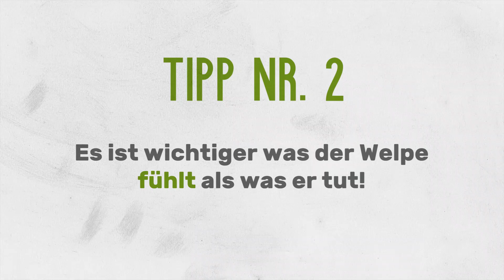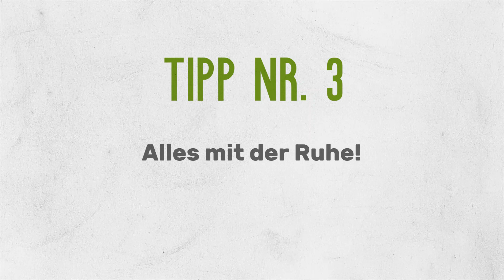Top 5 Welpen Erziehungstipps! Die wichtigsten Welpen Erziehungstipps im Crashkurs!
Die wichtigsten Welpen Erziehungstipps im 7-Minuten Crashkurs!

Was ist wirklich wichtig bei der Welpenerziehung? Wie kannst du Welpen richtig erziehen? Worauf solltest du besonders achten bei der Erziehung deines Hundewelpen und welche Fehler solltest du in der Welpenerziehung vermeiden?

Diese 5 Welpen Erziehungstipps werden dir beim Training mit deinem Hundewelpen helfen und dir vielleicht auch einen neuen Blick auf die Erziehung eines Welpen geben. Viel Spaß!

Welpen Erziehungstipps (Überblick):
✅ 1) Management (0:25)
✅ 2) Es ist wichtiger was der Welpe fühlt als was er tut! (1:45)
✅ 3) Alles mit der Ruhe! Das richtige Tempo (3:05)
✅ 4) Jede Menge Beschäftigungsmaterial (4:08)
✅ 5) Training findet immer statt! Welpenerziehung macht nie Pause (5:30)

▬▬ Top-Ressourcen für dich und deinen Welpen: ▬▬

🎓 WELPEN ONLINE KURS: Werde zum besten Lehrer für deinen Welpen! In 42 einfachen Einheiten begleitet durch die Welpenzeit!

▬▬ Ich bin Petra Frey: ▬▬

Seit vielen Jahren im Tierschutz tätig, fing ich 2008 an, mich intensiv mit dem Thema Hundetraining auseinanderzusetzen. Die Arbeit mit verhaltensauffälligen Hunden verdeutlichte mir schnell, wie wichtig eine fundierte Auseinandersetzung mit der Erziehung von Welpen und ein vertrauensvoller Beziehungsaufbau ist. Nach mehreren internationalen Hundetrainerausbildungen, unter anderem an der University of Lincoln, arbeite ich mittlerweile Vollzeit als professionelle Hundetrainerin.

▬▬ Mein Motto: ▬▬

Make Training Fun! Arbeitet an einer guten Beziehung mit eurem Welpen, denn nur wenn ihr und euer Welpe Spaß habt am Training werdet ihr schnelles und effizientes Lernen sicherstellen und langfristige Trainingserfolge erzielen!